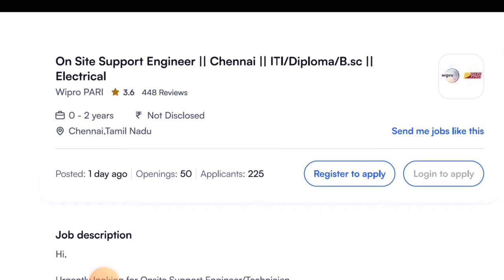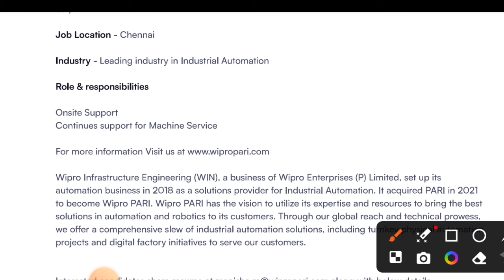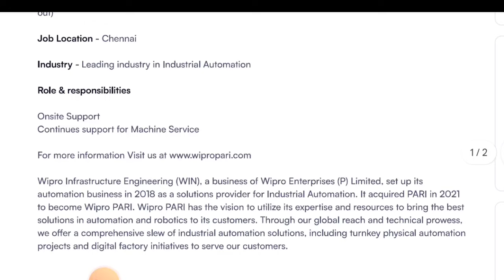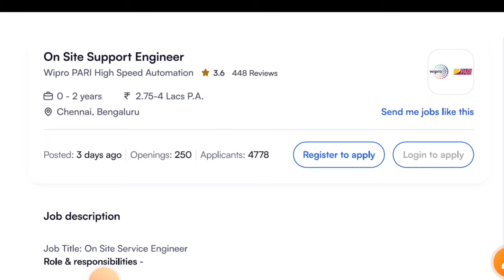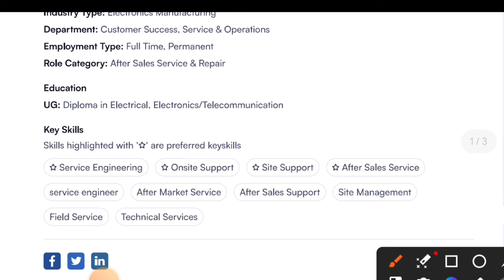Wipro Recruitment 2024। Post : DET/GET। Fresher 😍। hiring Freshers। Job Vacancy 2024।wipro jobs 2024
Hello Everyone, Welcome to Electrical department..

"Helping diploma students navigate their career paths and providing genuine job updates. Join for valuable guidance and authentic opportunities. 🎓✨

🌟 Related Search : hiring job, off campus placement, off campus drive for 2023 batch, mnc jobs, private company Jobs, engineering jobs, Diploma Job vacancy 2024, iti jobs 2024, Diploma jobs 2024, electrical engineering jobs, electrical freshers jobs, mechanical engineering jobs, mechanical freshers jobs, civil engineering, Jobs, civil freshers jobs, freshers jobs 2023, Job, latest jobs, recruitment 2023, aditya birla diploma engineer trainee

Electrical department is not responsible for anydecisions made based on the content of thischannel.